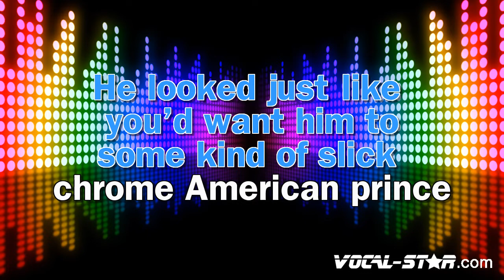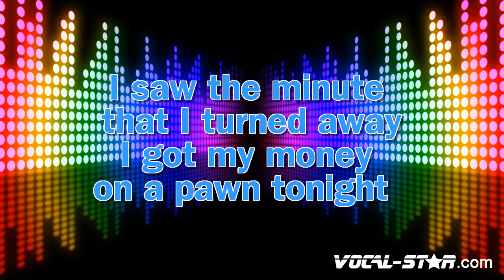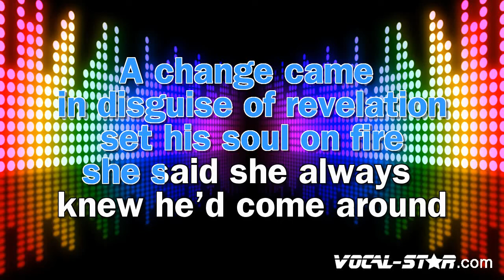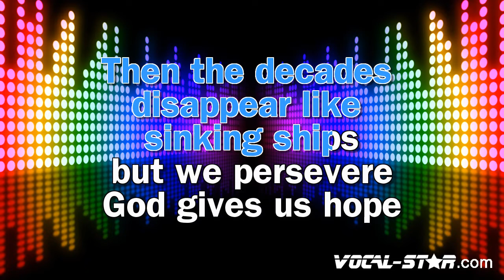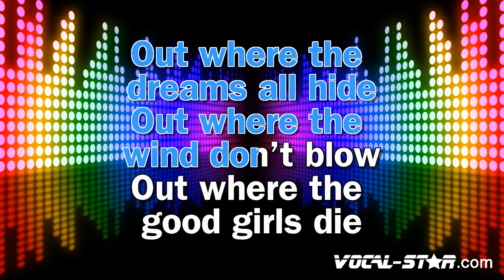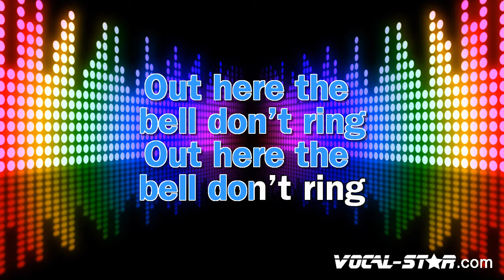The Killers, Bruce Springsteen - Dustland (Karaoke Version)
Lyrics

A dustland fairytale beginning
Or just another white trash
County kiss
In Sixty-one
Long brown hair and foolish eyes
He looked just like you'd want him to
Some kind of slick chrome American prince
A blue jean serenade
Moon River what'd you do to me
But I don't believe you
Saw Cinderella in a party dress but
She was looking for a night gown
Saw the devil wrapping up his hands
He's getting ready for the show down
Saw the minute that I turned away
I got my money on a pawn tonight
A change came in disguise of revelation
Set his soul on fire
She said she always knew he'd come around
And the decades disappear like sinking ships
But we persevere, God gives us hope
But we still fear
What we don't know
The mind is poison
Castle's in the sky
Sit stranded vandalized
The drawbridge is closing
I saw the devil wrapping up his hands
I saw the ending when they turned the page
I took my money and I ran away
Straight to the Valley of the Great Divide
Out where the dreams all hide
Out where the wind don't blow
Out here the good girls die
And the sky don't snow
Out here the bird don't sing
Out here the field don't grow
Out here the bell don't ring
Now Cinderella don't you go to sleep
It's such a bitter form of refuge
Ah, don't you know the kingdom's under siege
And everybody needs you
Is there still magic in the midnight sun
Or did you leave it back in sixty-one
In the cadence of a young man's eyes

- Code YT10 at checkout.